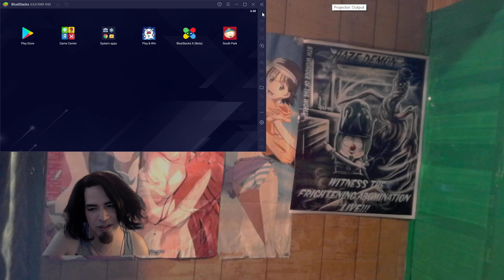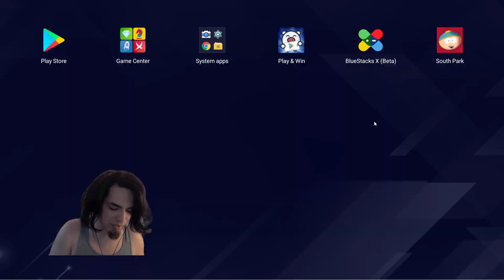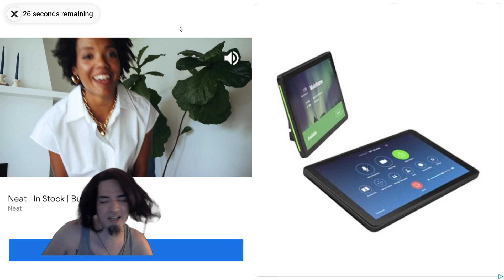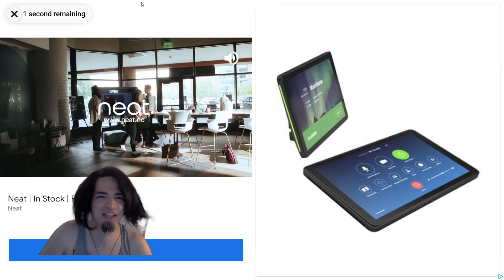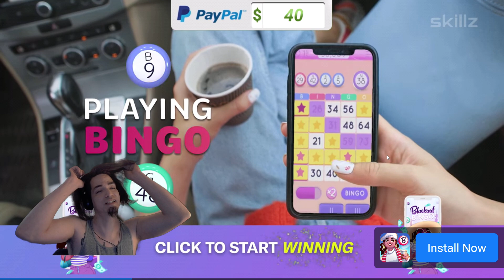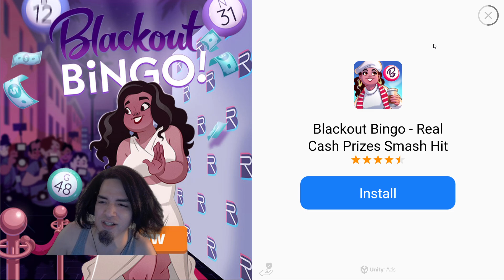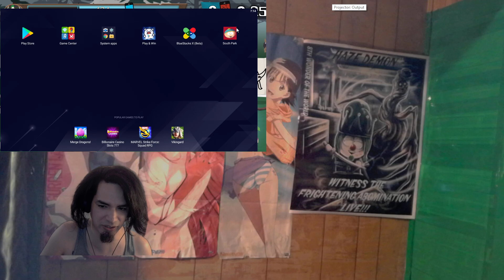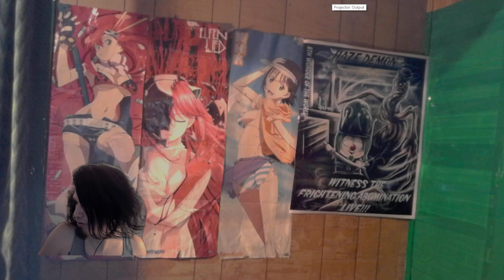4 booty Monkey Event Alt Account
Variety Streamer from Retro Nintendo to modern day Horror games. I have been a streamer for 3 years. 2 years full time.